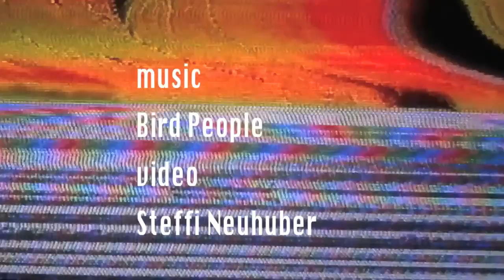Bird People - Time Out I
music video conceptualized, directed and edited by Steffi Neuhuber

This video premiered as part of the Grenzwerte festival 2015.

recorded and mastered by Uli Rois

Eric Arn - guitar, singing bowls
Roy Culbertson III - banjo, 12-string guitar, thunder sheet, singing bowls
Lucas Henao Serna - percussion, desperado tanpura
Steffi Neuhuber - alto saxophone
Uli Rois - piano, shruti box, fiddle, gong
Ré Sukre - cello, singing bowls, voice

recorded live at Celeste Jazzkeller / Feathered Coyote's Tea House Vol. 1, April 9, 2015